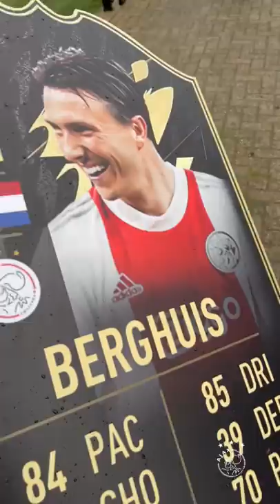The boss vs Berghuis 🤣